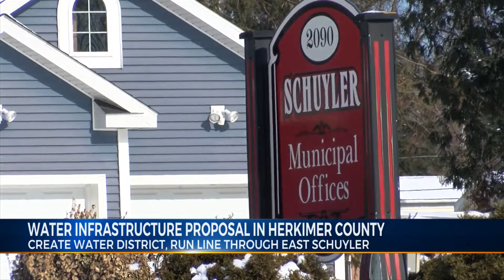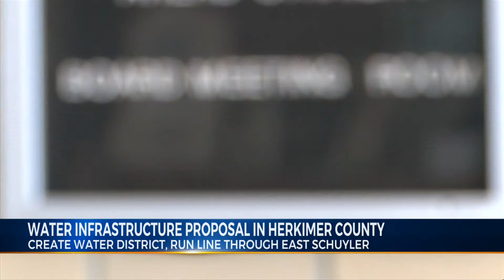Town Of Schuyler Proposes Formation Of Water District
Officials say a proposed water district could benefit residents of Schuyler and another adjacent municipality of Ilion.